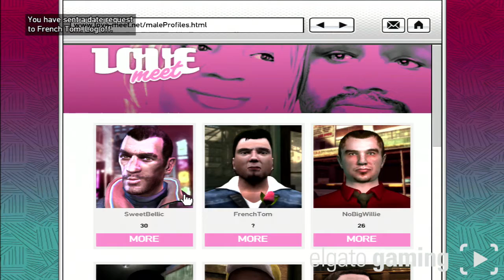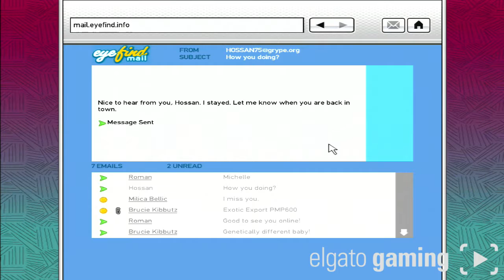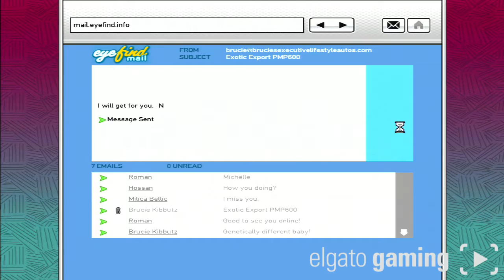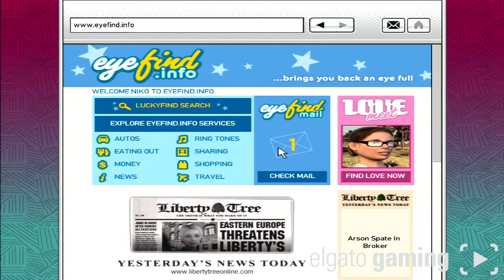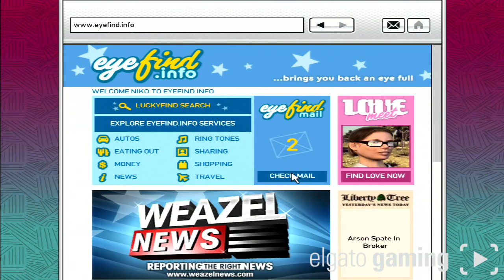Grand Theft Auo IV #3 Brucie